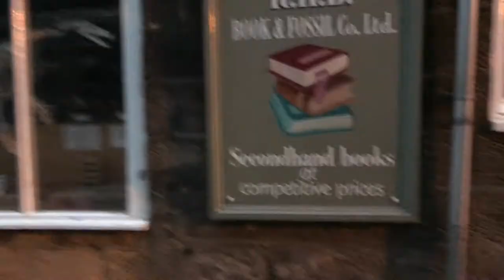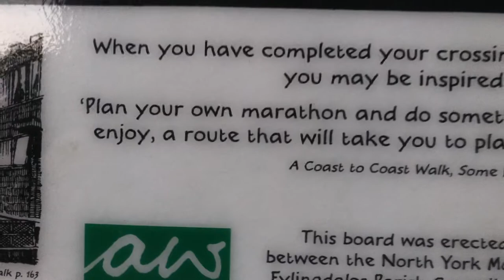Robin Hoods Bay: with added Choose Photography...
From a recent solo overnight camp to the wonderful Robin Hood's Bay.